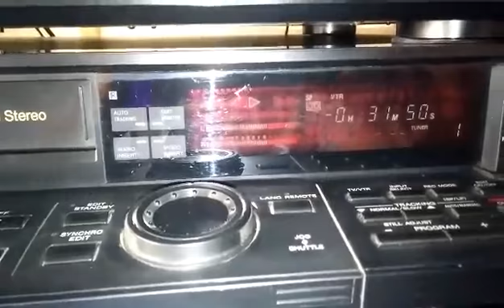SONY SLV-835 VHS TEST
Testing my new second hand Sony SLV-850. Recorded with a mobile pone.